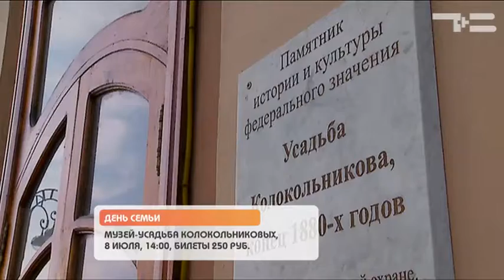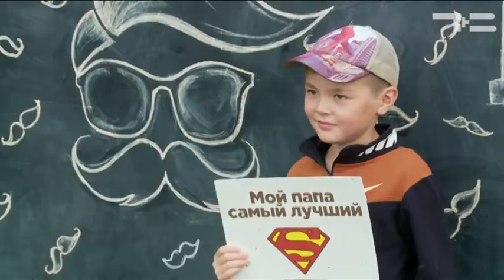Афиша - «Утро с Вами» 07.07.2017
День семьи в стиле начала 20 века. "Сны улиц" отправляются в турне. Фестиваль пап - где будет, чем заняться и мамам. А тюменским футболистам предстоит выйти на поле против Погребняка! Лучшие события уикенда - в нашей традиционной пятничной "АФИШЕ". деньсемьи музейныйкомплекс музей72 сныулиц2017 театрмимикрия мтцкосмос папатут папатут72 моятерритория72 фктюмень фкбалтика тюменскоевремя